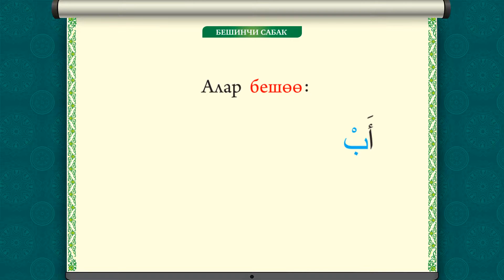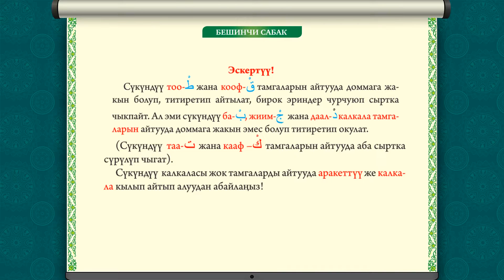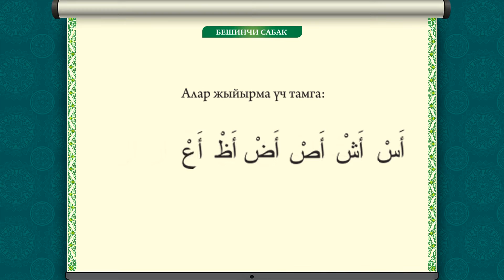5-САБАК: КАЛКАЛА ДЕГЕН ЭМНЕ?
Достор! Ыйык Рамазан айына чейин араб тамгаларын үйрөнүп, Куран окуганга аракет кылалы. Эгер билгендерибиз болсо тууралап алууга чоң мүмкүнчүлүк. Видео менен бөлүшүп, каналыбызга катталыңыздар!